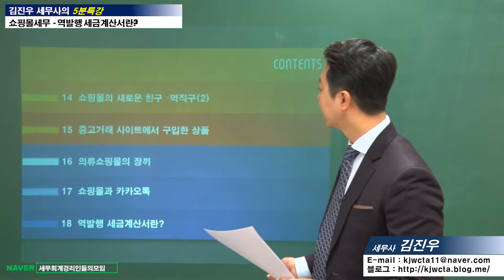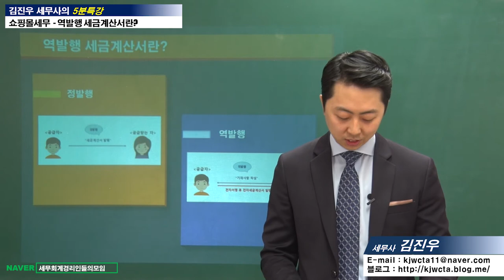[쇼핑몰세무 5분특강] 역발행 세금계산서란? [김진우 세무사의 5분특강]